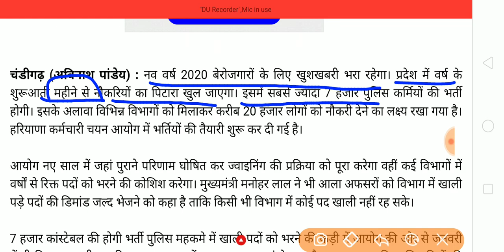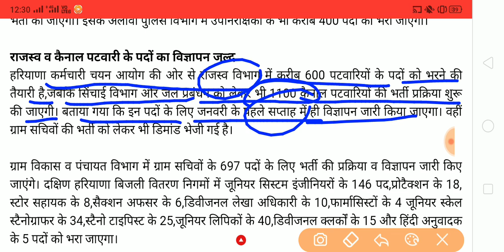Haryana Police, Patwari, Exam Date | Special Education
Haryana Police, Patwari Recruitment
Exam Date
Special Education